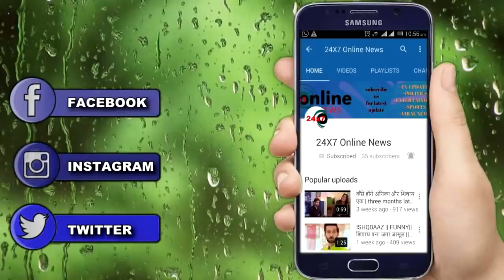YRKKH || KIRTI की बात को सुन कार्तिक होगा खुश "वेदिका के छलके आसू"